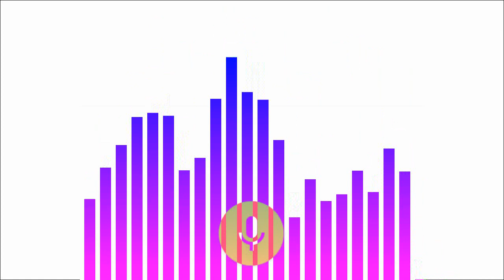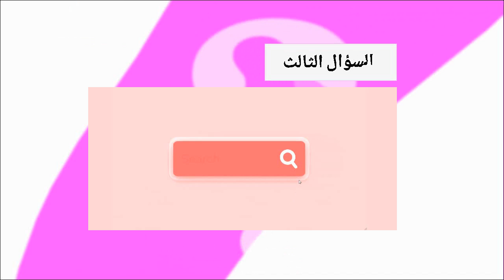معقول في اغنية ثانية لنور ستارز و رح تنزل قريبا | سؤال الموسم (الحلقة الاولى) _ GogueTV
معقول في اغنية ثانية لنور ستارز و رح تنزل قريبا
 سؤال الموسم (الحلقة الاولى)
اسئلة الموسم لهالحلقة تقول :
- متى جتنزل سلسلة نور ستارز الجديدة
- نور ستارز بالاردن
- هل رح تكون في اغنية ثانية لنور ستارز و رح تنزل قريبا

جميع الحقوق محفوظة لدا قناة غوغ